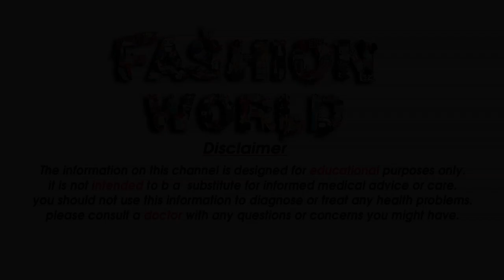Rs 299 Buy party wear saree only for Rs 299 beautiful saree for Indian wedding season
Gmail
Cast & Crew :

Fashion World
►Makeup                    =  Alia